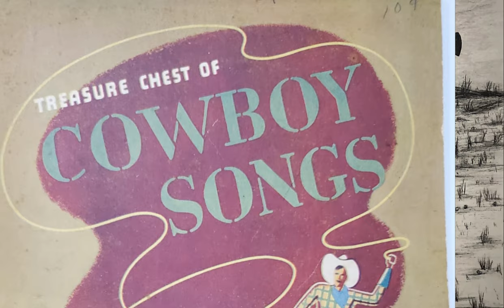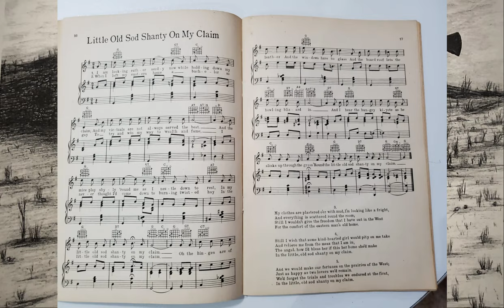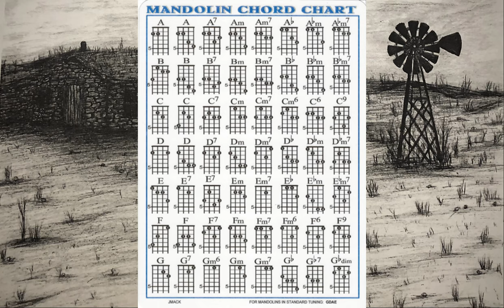Music as a Form of History and Communication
This is a video which has been in the works a long time. I have a lot of ideas regarding language, expression, and history. The goal of this particular work is to consolidate these thoughts in to one video. It contains my experiences as a college student and an armature musician. I hope you relate to some part of it!

As is customary of these recent videos, my girlfriend did the art. Here it is depicting a sod house common in the Midwestern region of the USA as we expanded westward. I think it does a fantastic job capturing the emptiness found there.

Thank you for taking the time to hear my thoughts.